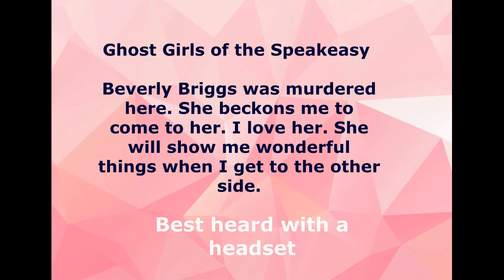1920-1933 Haunted Prohibition Era Speakeasy "I Have Something Pretty!" Ghost Beverly Briggs Says186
A ghostgirl promises that she will show me "something pretty" I wonder what it might be?

Beverly Briggs beckons for me to come to her. We are in love. Beverly was murdered at the 1920's Speakeasy.

It's the 1920's and prohibition was in high swing. There was the bar, the game room, and a exquisite classic style house. All this was on my property here in the N. California wine region. It was demolished in 1949, 12 years before my present house was built. My garage was constructed exactly where the speakeasay game room used to be back then. It is very haunted, and I have recorded most of these EVPs in the garage. Why is it so haunted?